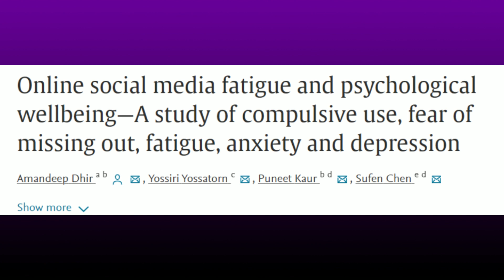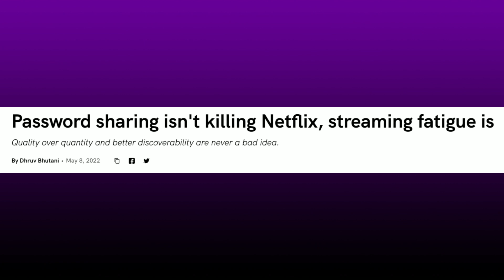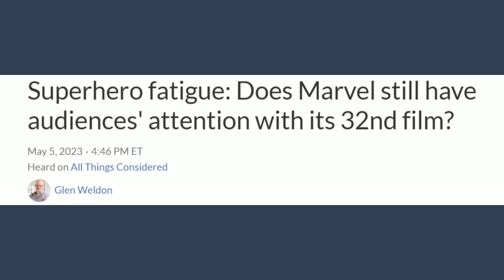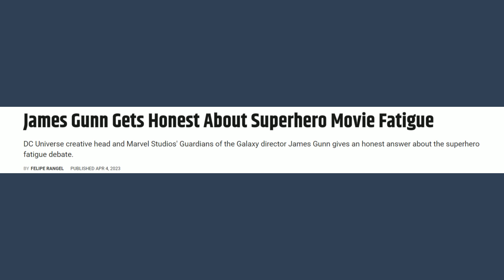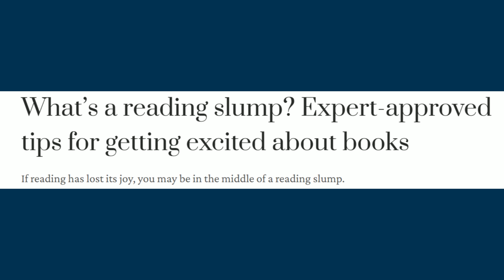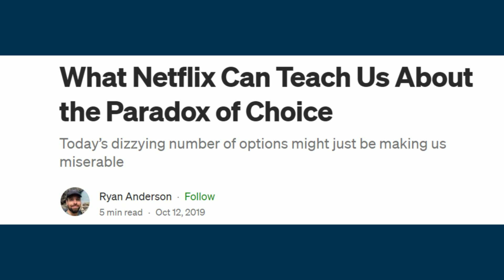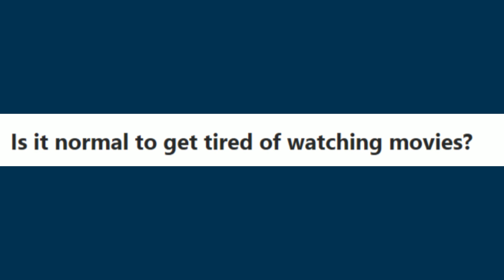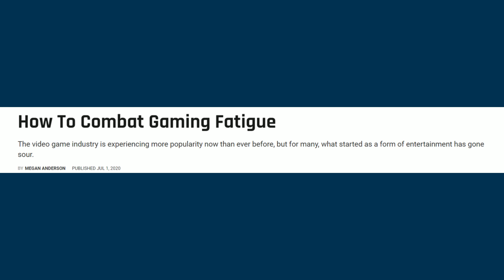هل تشعر بالملل أحيانا من الأفلام أو الألعاب والقراءة ؟ / ما هو إرهاق الافلام وكيف تستعيد الشغف للكتب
Media fatigue
movie fatigue
reading slump
gaming fatigue